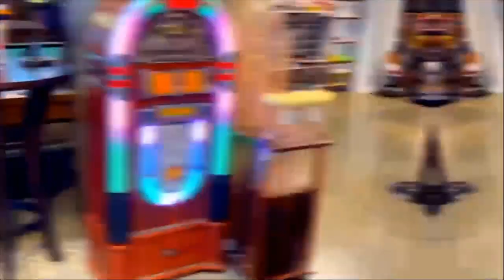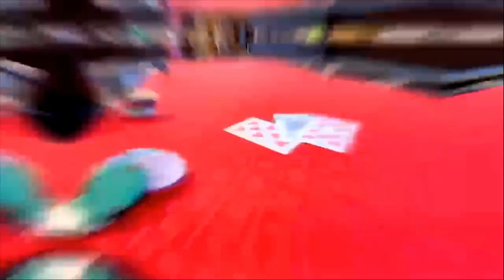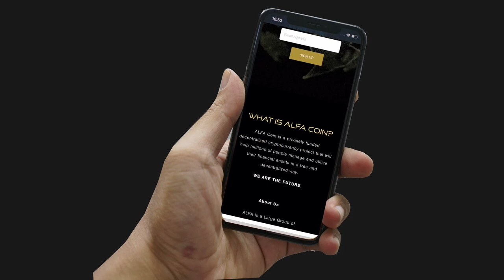Petri Makkonen vs BJ Ussery | 3rd Annual Meucci Classic at Racks Billiards Sanford FL 11/11/22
Petri Makkonen vs BJ Ussery First Round action race to 9 on the beutiful 9' Diamond tables. Meucci Cues and Racks Billiards & Sports Bar Proudly Presents... The 3rd Annual Meucci Classic 10-Ball located at Racks Billiards & Sports Bar in Sanford, FL.
Commentating done by Bobby Garza & Rob McLaren.
Races are to 9 on the winners side and 7 on the other side with one single race to 11 in the finals.
Thanks for all of the support! Bobby Garza
I would like to give a SHOUT out to of the Sponsors that helped in making this event into what it is today and only getting larger every year!!!
Meucci Cues
Please give all of these sponsors a visit so we can continue to grow this beautiful sport that we all love!!! Thank You